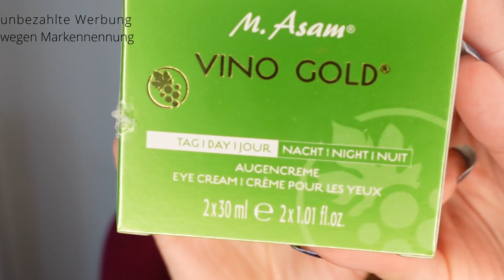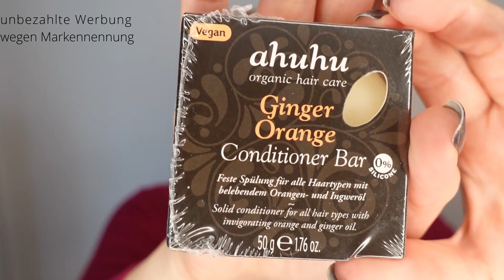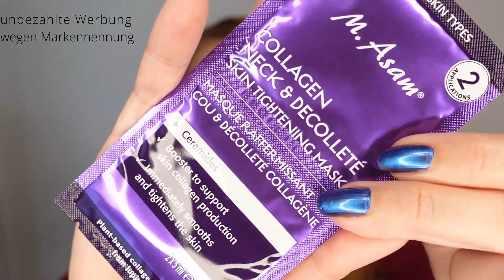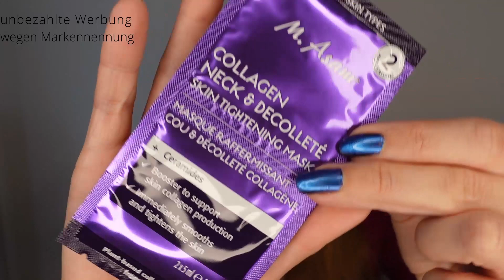Asam Beauty Wundertüte - Teil 2 | April 2023 | Unboxing | Julies Beautyinsel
In diesem Video seht ihr ein Unboxing der asambeauty Wundertüte, die es aktuell im April 2023 zu kaufen gab.

Es gab bereits einen ersten Teil, in dem ich euch meine andere bestellte masam Wundertüte aus der Aktion gezeigt habe. Das Video könnt ihr hier sehen